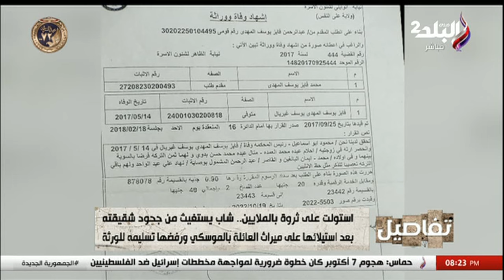ورثت أبويا وأخويا وعايزة تورثني.. عبدالرحمن يصدم نهال طايل بجحود شقيقته إيمان.. سرقت أخوها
برنامج تقاصيل مع نهال طايل
جزء من حلقة اليوم 21 يناير 2024 من برنامج تفاصيل مع نهال طايل على قناة صدى البلد 2، وفيها تفاصيل المليونير الفقير.. عبدالرحمن ثروته 100 مليون جنيه وعايش في الشارع بسبب أخته بعد ما خدت حقه في محلات الموسكي.. مأساة لا تصدق، و تفاصيل يرصد إنجازات مؤسسة فاعل خير الخيرية، و تفاصيل لأول مرة .. نكشف سر ظهور نجاة الصغيرة في السعودية في عمر الـ 85 عامًا